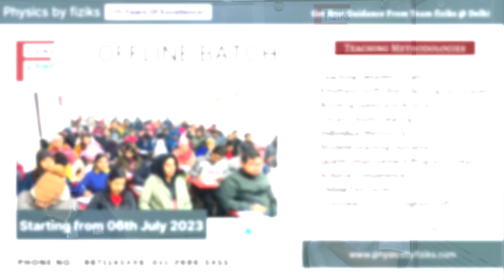Words from student about Physics by fiziks || GATE -2023; AIR_538